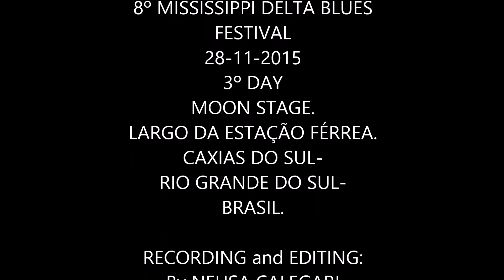SOUTH AMERICAN KINGS OF THE BLUES.8ºMISSISSIPPI D.BLUES FEST.28-11-15.CAXIAS.By NEUSACALEGARI!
SOUTH AMERICAN KINGS
OF THE BLUES

--ANDY BOY SERRANO-(vocals)
(PORTO ALEGRE-RS-BRASIL);
--GONZALO ARAYA-(harmonica)
(CHILE);
--LUCIANO LEÃES-(keyboards)
(PORTO ALEGRE-RS-BRASIL);
--NETTO ROCKFELLER-(guitar)
(SÃO CARLOS-SÃO PAULO);
--DANIEL DE VITA-(guitar)
(BUENOS AIRES-ARGENTINA);
--FREDDY MUÑOZ-(bass)
(CHILE);
--PATO RAFFO-(drums)
(BUENOS AIRES-ARGENTINA).

8º MISSISSIPPI DELTA BLUES
FESTIVAL
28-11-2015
3º DAY
MOON STAGE.
LARGO DA ESTAÇÃO FÉRREA.
CAXIAS DO SUL-
RIO GRANDE DO SUL-
BRASIL.